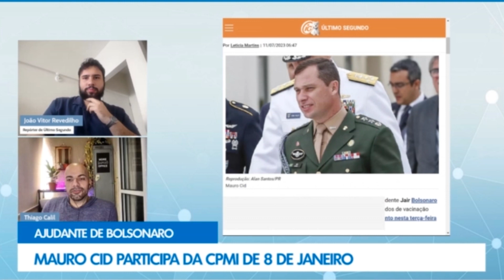Eduardo Bolsonaro alega perseguição após comparar professores com traficantes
A fala de Eduardo Bolsonaro comparando professores e traficantes, no último domingo (9), levou o Ministro da Justiça, Flávio Dino, a pedir uma investigação contra o discurso do deputado. Esse foi um dos temas debatidos na estreia do 'Ponto iG', nova revista eletrônica semanal do Portal. Confira a íntegra em nosso canal do Youtube!